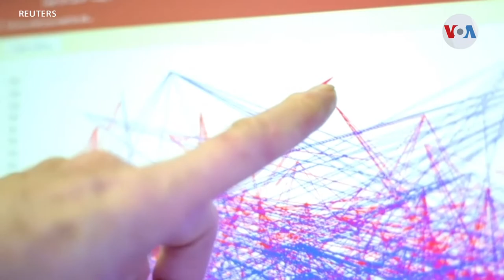Ciervos rojos evolucionan por cambio climático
Los ciervos rojos en una remota isla escocesa están dando a luz antes de lo normal, y los científicos dicen que es evidencia de que los animales están evolucionando para hacer frente al cambio climático.

¡Visítenos!